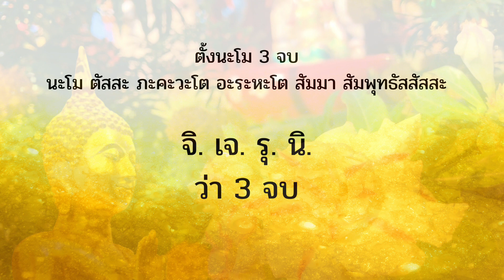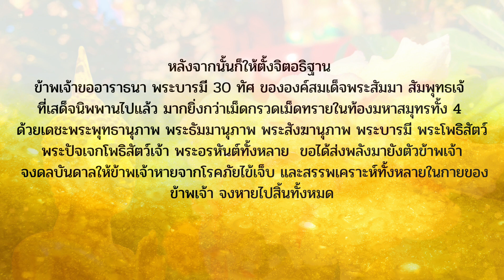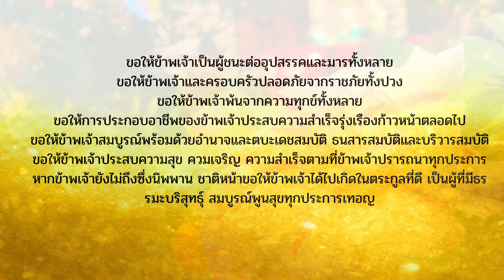เอาไปท่อง! 4 คำสั้นๆ รวยเร็ว พลิกชีวิตยิ่งกว่าปาฏิหาริย์